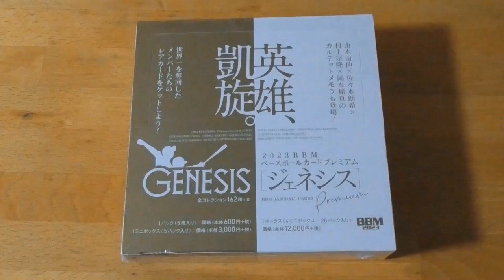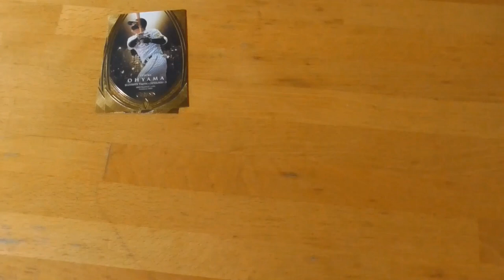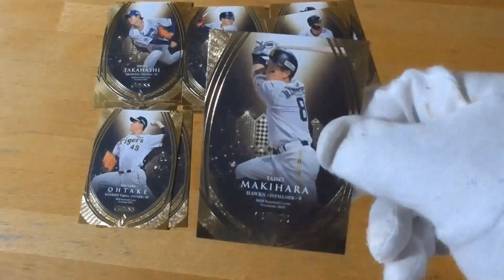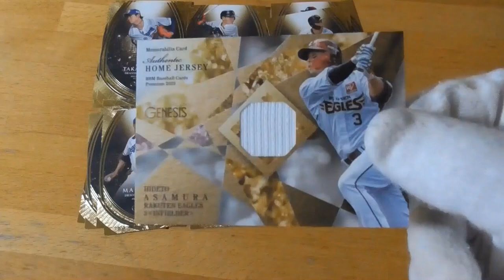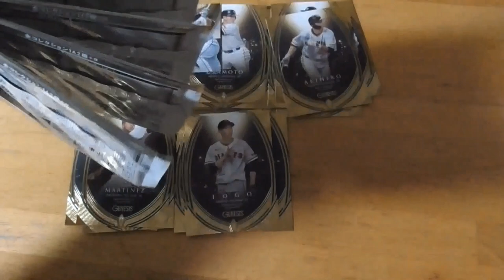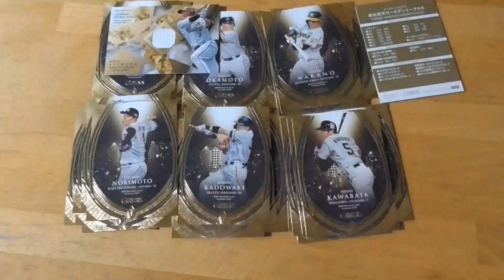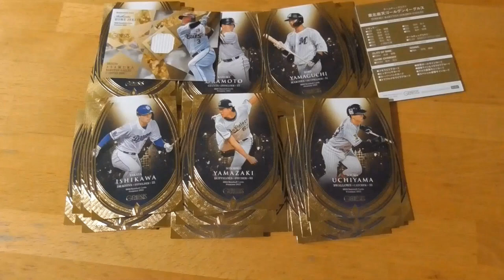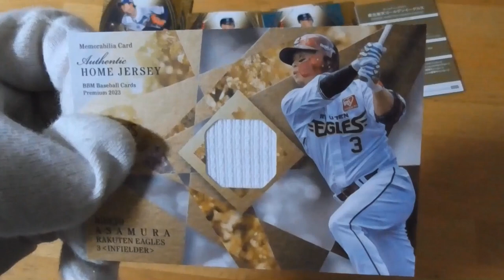BBM 2023 GENESIS ジェネシス⚾開封動画 前編